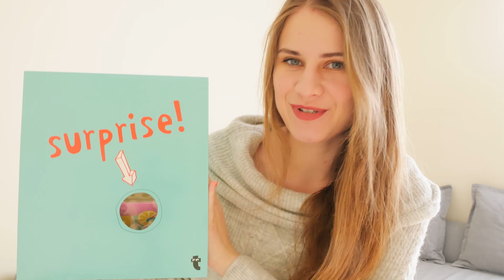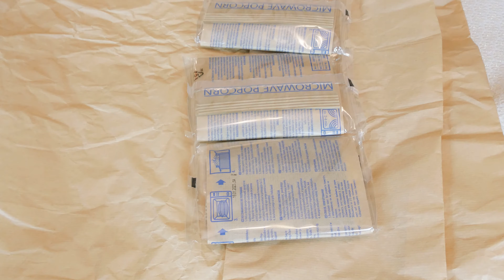PIERWSZY TURNIEJ RODZINNY🏆 + WYNIKI KONKURSU😀 I Agatka❤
Dzisiaj zapraszam Was na PIERWSZY TURNIEJ RODZINNY! Kto zwycięży??

Buziaki!